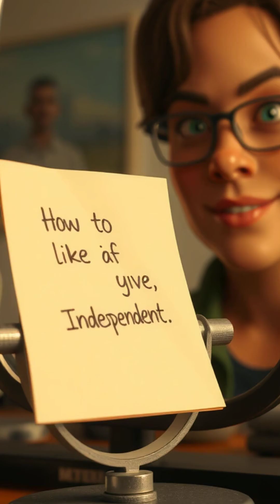What if.. your reflection has a secret life of its own? 🪞👀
Discover the mysterious world of mirror autonomy syndrome and parallel universes lurking behind your reflection.

Key points:
00:00:00 - Mirror autonomy introduction
00:00:05 - Quantum barrier weakening
00:00:15 - MIT research cases
00:00:30 - Parallel universe theory

Have you ever felt like your reflection was slightly... different?